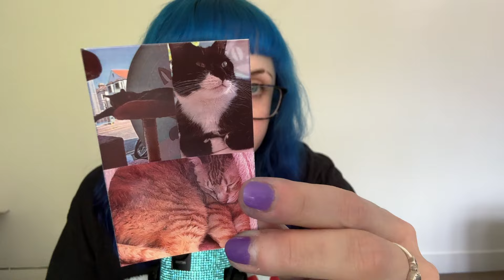ASMR Loud Gum Chewing & Journalling (Sticking, Paper Sounds & Writing)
yes... including ✨that✨ one 😌